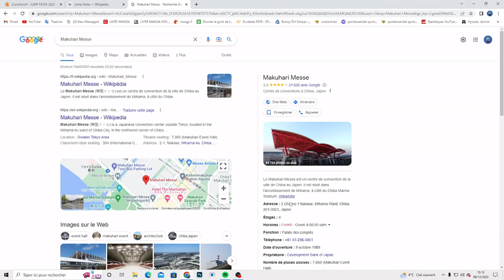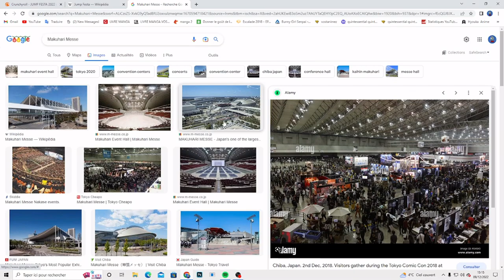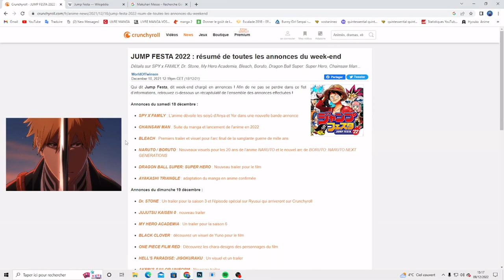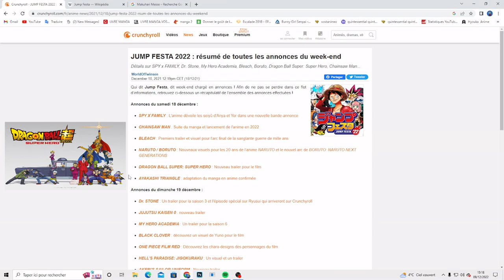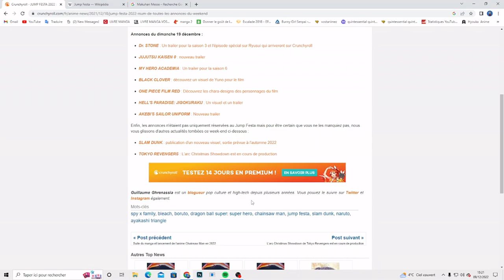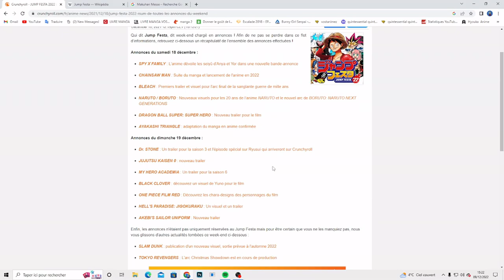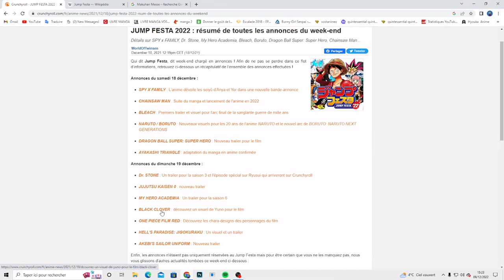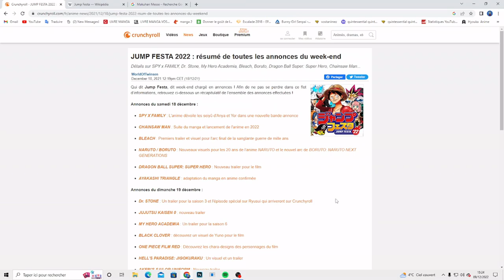il va avoir quoi dans cette convention (Jump Festa 2022)